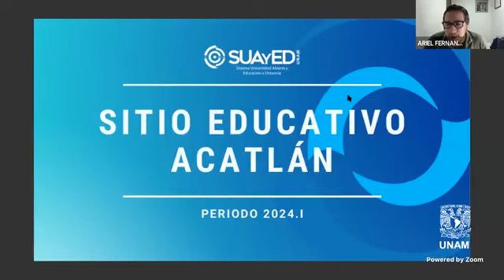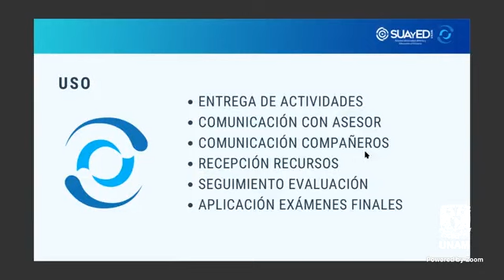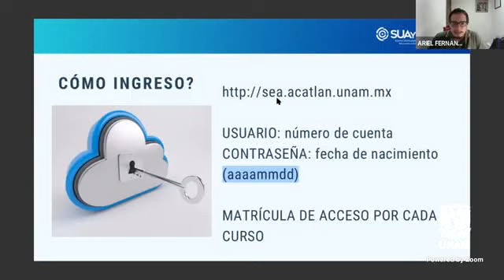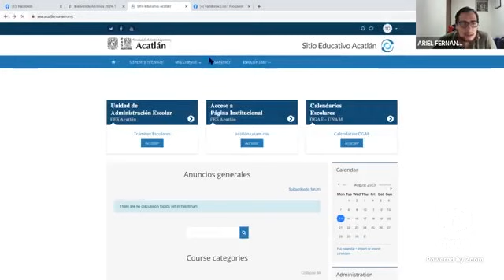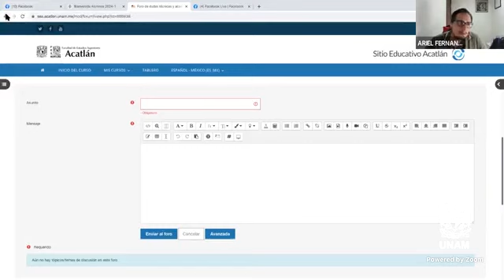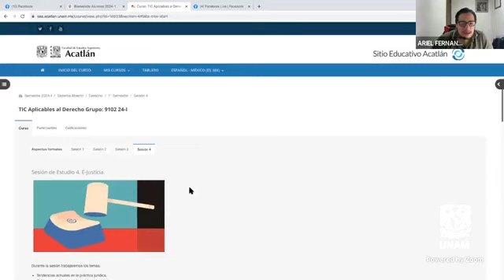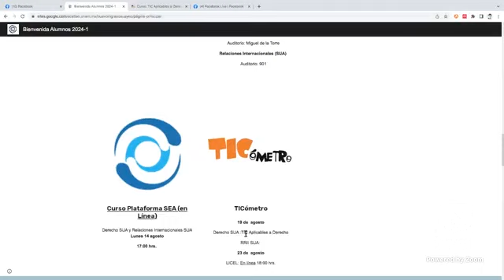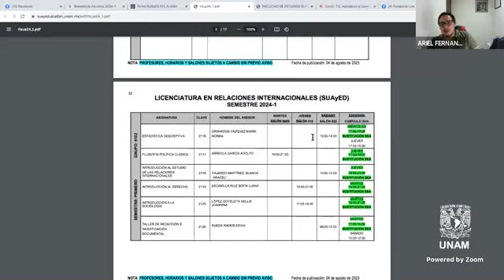Plática SEA Nuevo ingreso 2024-1